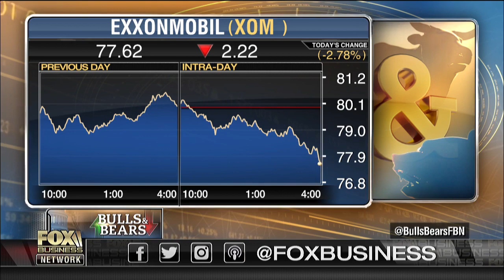New York AG files lawsuit against Exxon Mobil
“Bulls & Bears” panel on how New York Attorney General Barbara Underwood announced a lawsuit against Exxon Mobil.